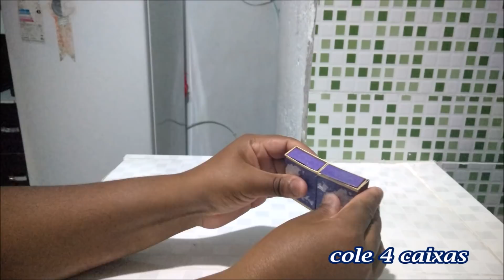Ideias com caixinhas de fósforo fácil,porta treco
Mini sofá porta joias, caixinha de fósforo
ideias com garrafa pet e eva fácil para vender ou presentear
Ideias com caixinhas de fósforo fácil,mini sofá porta joias
Ideias com caixa de fósforo,
Não jogue no lixo caixa de fósforo
IDÉIAS com Garrafa Pet e Eva - fácil - para Vender ou presentear ,DIA DOS NAMORADOS
Ideias com garrafa pet e eva fácil
Cestinha de garrafa pet e eva
vaso de garrafa pet e eva
Ideias com eva para presentear ou vender
Ideias com eva para presentear e vender ,
ideias com garrafa pet e eva para presentear ou vender
Ideia de Lembrancinha feita com Garrafa Pet
ideias com garrafa pet e eva